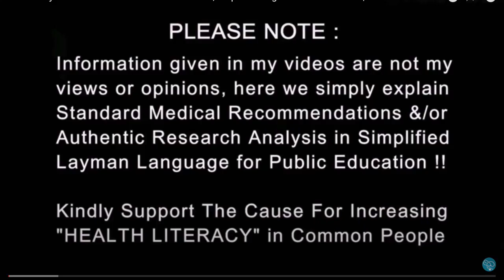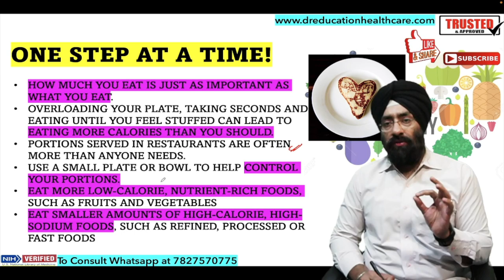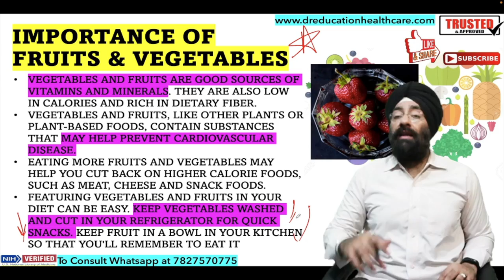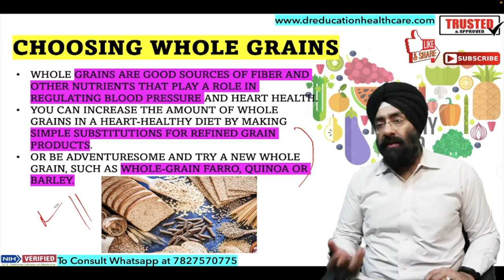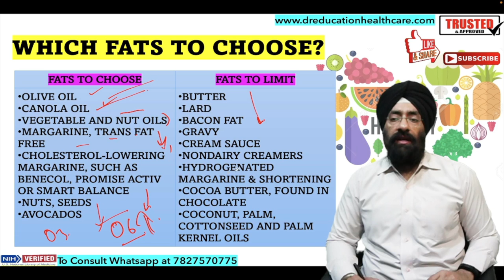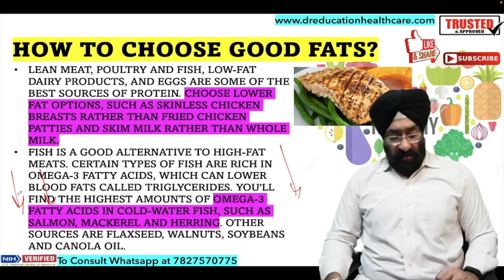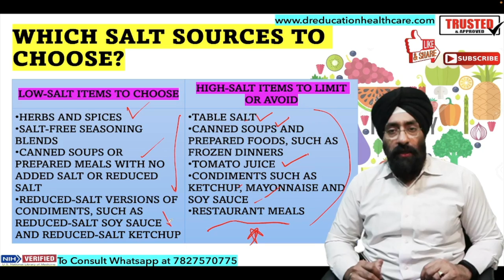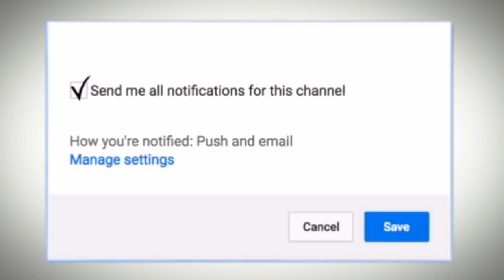Best Food to Keep Heart Healthy | Heart Diet | Dr.Education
* 1 year in Medical ICU.
* 1 year in Emergency & Casualty.
* 3 months each in Surgery, Neurology, Pediatrics and Family medicine.

Thanks & Regards
Dr.PARAMJEET SINGH

Every effort is made to ensure the links to external sites as well as the medical information are current and correct.  food that are good for the heart,
what are the best food for heart patients,
what fried food does to your heart,
how to have good heart health,
when you have good heart,
food to eat when you have heart problem,
how to make food for heart patients,
how to cook food for heart patients,
how to make strong heart by food,
how to prevent heart attack food,
how to make heart food,
which food is good for heart,
which food is good for heart patients,
what food is good for heart blockage,
what food causes heart attack,
what food to eat for heart disease,
what food good for heart,
heart attack what food to eat,
which food is good for heart blockage